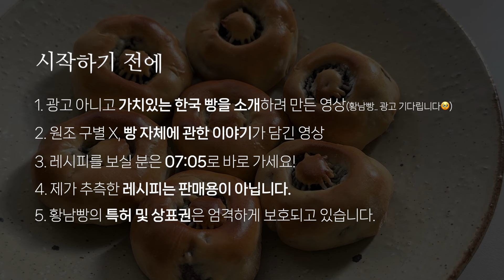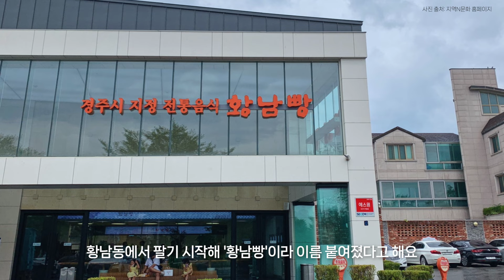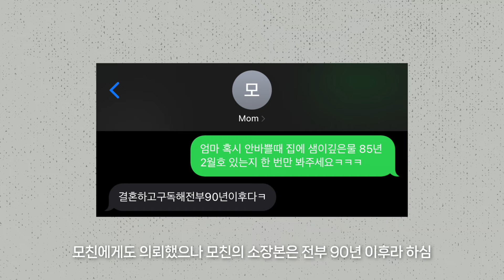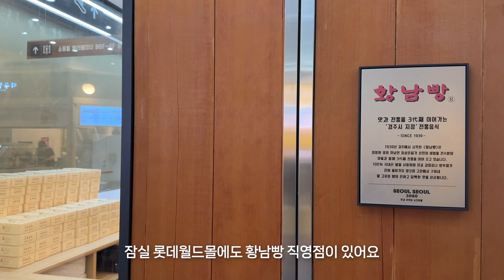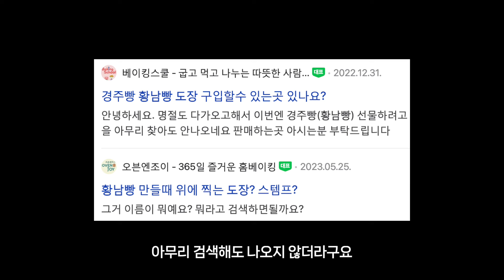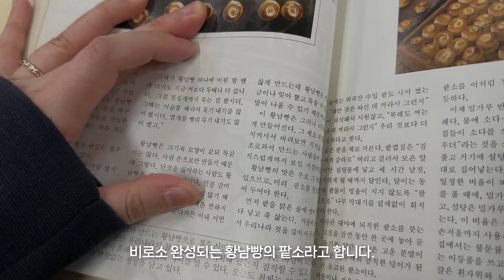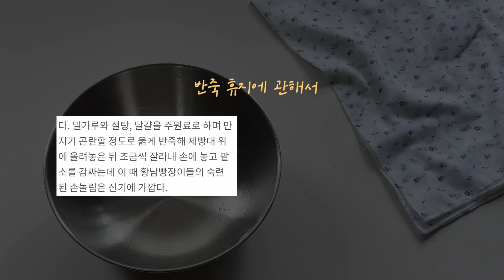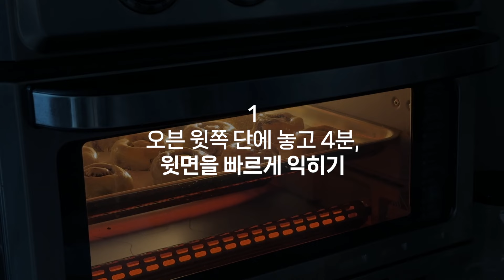🇰🇷진짜 황남빵 레시피를 찾아서🔍 황남빵 탐험기 | 황남빵, 경주빵, 경주식 팥빵 만들기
안녕하세요! 하오니의빵탐험입니다.
오늘은 경주식 팥빵(aka 황남빵)을 따라만들기 위한
저의 빵탐험 과정을 담은 영상을 준비했습니다.
황남빵은 저에게 추억이 많은 빵인데요, 어쩌다 깊게 알아보다보니
황남빵이 무척 멋진 빵이라는 것을 알게 되어 소개하고 싶었어요.

레시피는 서걱서걱 만주같은 식감이 아니라
부드럽고 촉촉하게 만드는 법을 굉장히 많이 노력해서 알아냈어요.
여러분도 이 레시피로 꼭 한 번 만들어보세요!

◾️Tiimeline
00:00 시작
00:16 주의사항
00:42 황남빵이란?
01:44 황남빵 레시피를 찾아서(1)
02:42 황남빵 레시피를 찾아서(2)
05:15 황남빵 특유의 무늬는?
06:19 황남빵과 팥 이야기
07:05 황남빵 레시피
09:41 황남빵 성형하기
12:39 황남빵 vs 하오니빵

🔹레시피(지름 4.5~5cm 15~20개 분량)
중력분 100g, 백설탕 60g, 달걀(전란) 22g,
식소다(베이킹소다) 1.5g. 물 20g
고운 팥앙금 최소 600g(개당 30g)

1. 물에 소다, 설탕, 달걀, 밀가루 순으로 넣고 섞는다.
2. 따뜻한 물에 중탕하여 설탕을 녹인다.
3. (선택) 냉장고에서 30분간 휴지한다.
4. 반죽을 10g으로 잘라 준비하고, 앙금 30g을 감싼다.
5. 230도로 30분 이상 예열한 오븐에서 5분간 굽는다.
6. 한 김 식으면 비닐, 지퍼백에 담아 보관한다.

또 멋진 한국의 빵이 생각나신다면 댓글 남겨주세요:)
오늘도 즐거운 빵탐험하세요!!